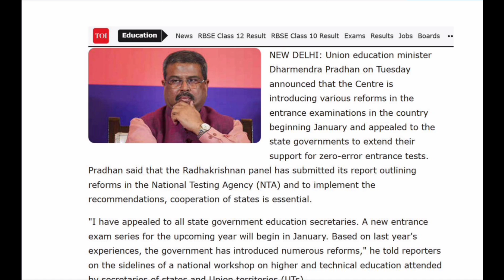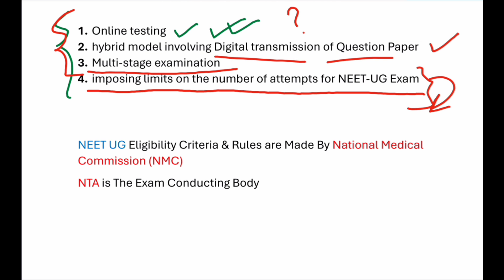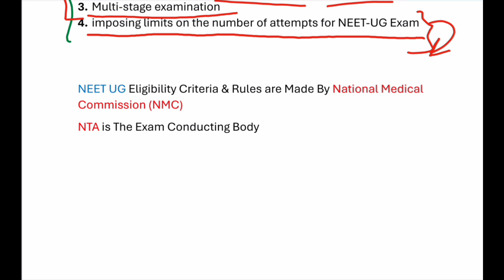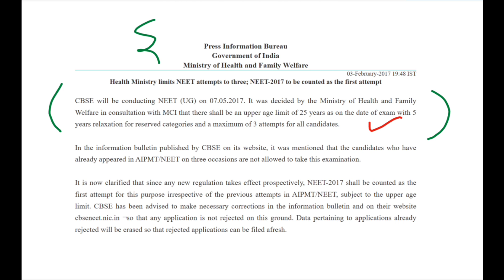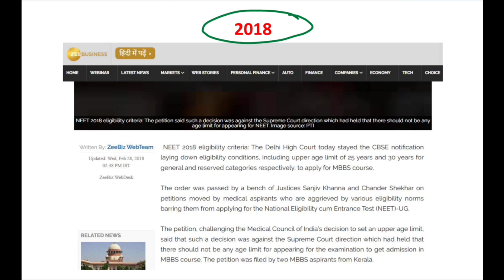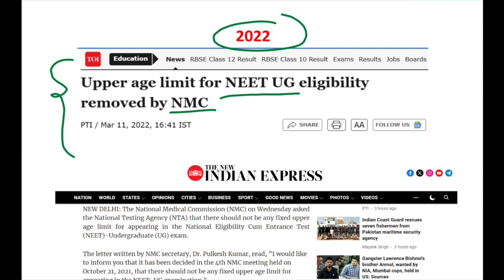🔴 Important For All NEET UG 2025 Aspirants ✅️ Expected Changes in NEET EXAM 🌟ATTEMPT LIMIT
Age limit in neet exam ?
Possible Changes in NEET UG 2025
Age Imit in NEET UG 2025
Attempt Limit for NEET UG 2025
Supreme Court Committee on NEET UG 2025 Reforms
NEET UG 2025 Exam Pattern
NEET UG 2025 online or offline Exam ?
NEET UG 2025 Syllabus Changed?
NEET UG 2025 Eligibility Criteria
NEET UG 2025 Upper Age Limit ?
NEET UG 2025 Maximum Attempt Limit ?
NEET UG 2025 Question Pattern
Caste Certificate Number for NEET UG 2025
West Bengal NEET UG 2025
Expected cutoff For NEET UG 2025
Expected cutoff For Govt Medical college NEET UG 2025
Education minister on NEET 2025 age limit
Education minister on neet ug 2025 eligibility criteria
NTA NEET UG 2025 Exam Eligibility criteria
Nmc latest update
Changes in NEET 2025 Exam By NTA
NTA Committee Report on NEET UG 2025
NTA Neet ug 2024
National Medical Commission on neet ug age limit
NMC on neet ug exam age limit